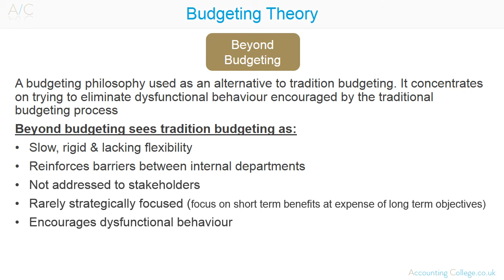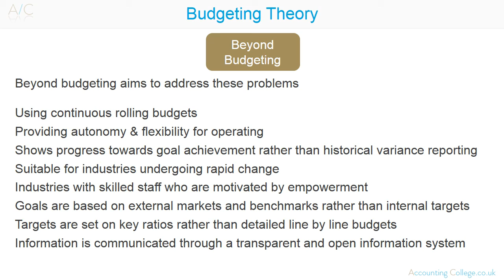Beyond Budgeting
A short video for accounting and business students. More A-Z of business terminology can be found